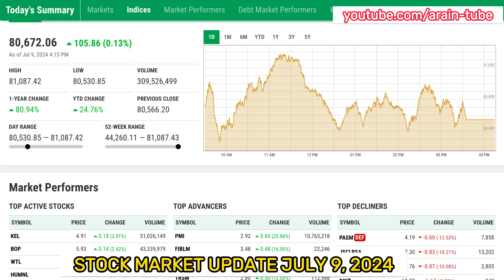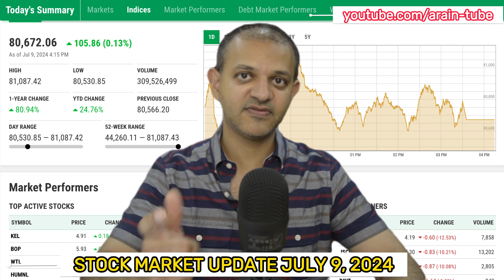Pakistan Stock Exchange- Pakistan Budget 2024 - Stock Market Update -July 9 2024 -Pakistan IMF Loan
In this video I will share with you Pakistan Stock Exchange - Stock Market Update -July 9  2024 -Pakistan Budget 2024 -Pakistan IMF Loan